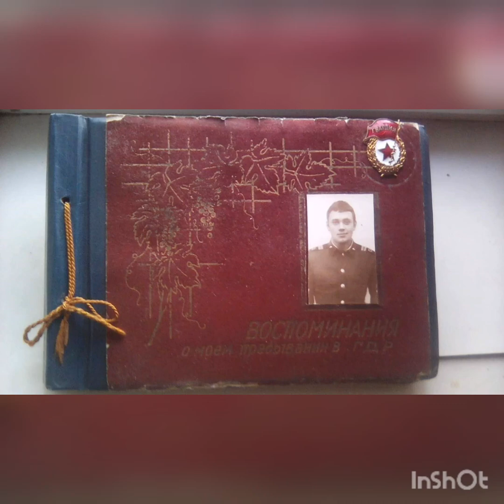ГСВГ. За нашу Армию - до дна !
Автор и исполнитель Алексей Квасневский.